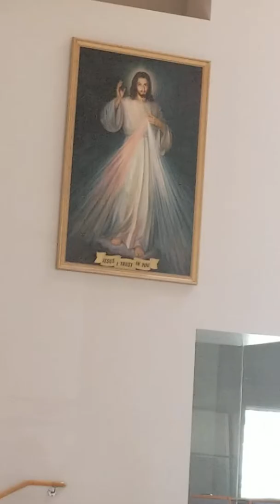Feastday of St Faustina, her death anniversary October 5, 2019 St Peter Chanel Hawaiian Garden part1